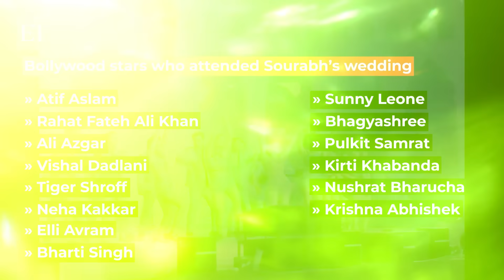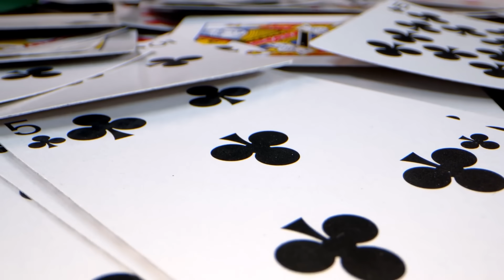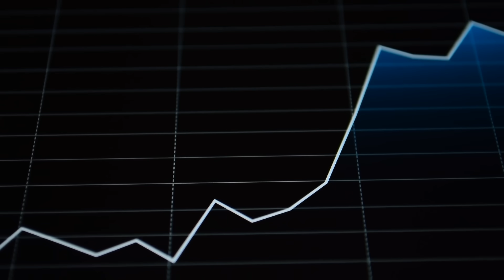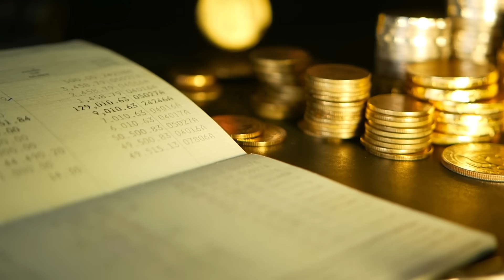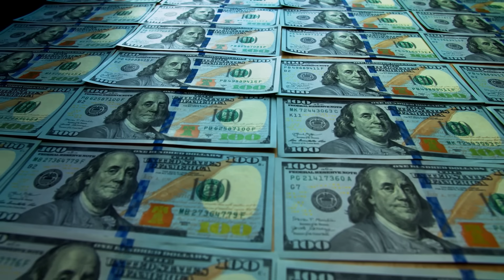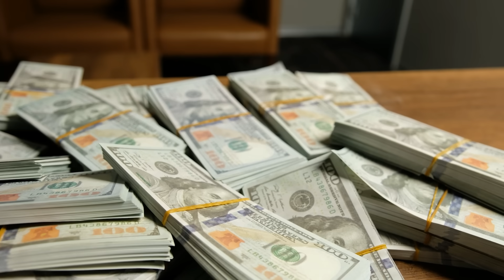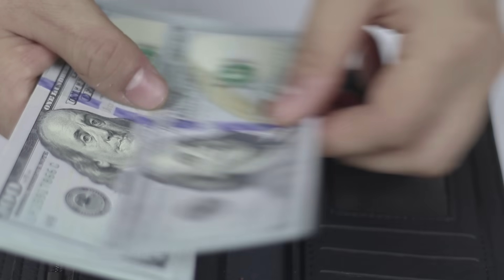How a JuiceWala Built ₹5000 Crore Company by Scamming everyone | Mahadev App Scam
How did a juicewala made Rs 5000 crore by scamming everyone? What is Mahadev Betting App scam? How did it all work? How did they get caught?

I'll answer all this question in the video, watch till the end!

3 Books You Should Read

My name is Hrithik Mehlawat and I was business analyst and strategist at one of the top consulting firm in the world.